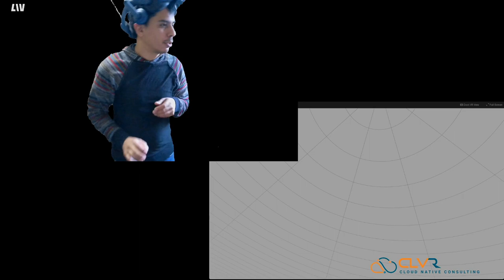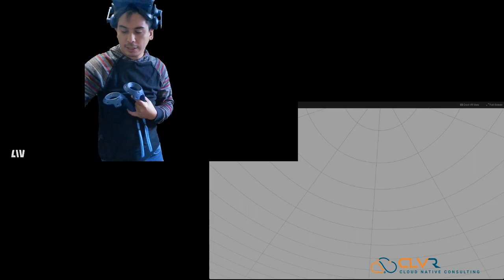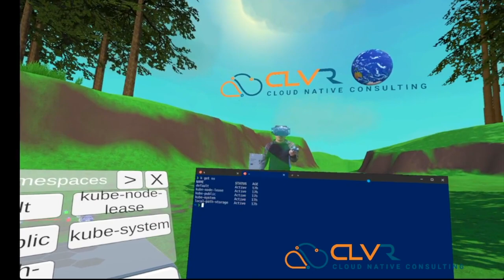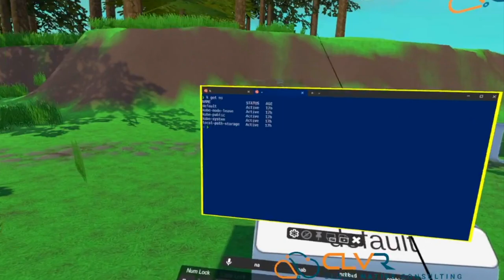Infraestructura Cloud en VR - Kubernetes VR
Una demo de mi experiencia en VR mostrando como funciona un Rolling Upgrade en Kubernetes, usando un caso real, conectandose a un cluster y en español.

La especificación que nombré es KDL y la pueden leer
La estoy usando para crear visualización 3D de componentes de Kubernetes.

00:01 Setup
00:49 Test de Audio
2:00 Mostrando un cluster con Raspberry Pis
3:10 Onboarding
6:12 Prueba con un cluster real
11:44 Apagado

Sugerencias y comentarios son mas que bienvenidos :)